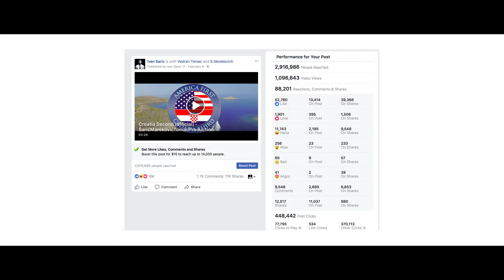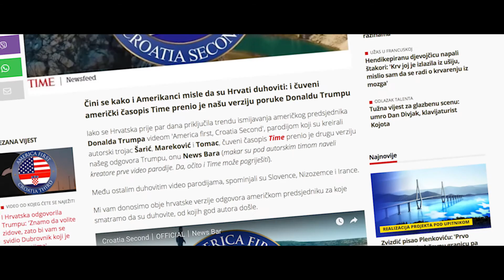[SoMo Borac 2017] Viralni blockbuster: ŠarićMarekovićTomac Production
SoMoBorac finalist u kategoriji Viralni blockbuster